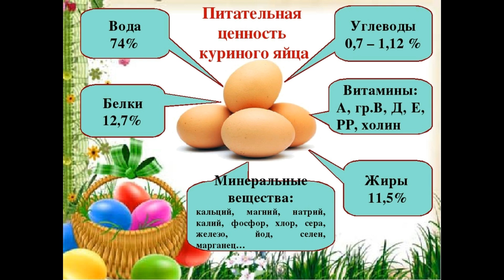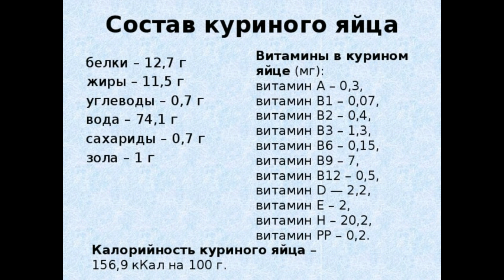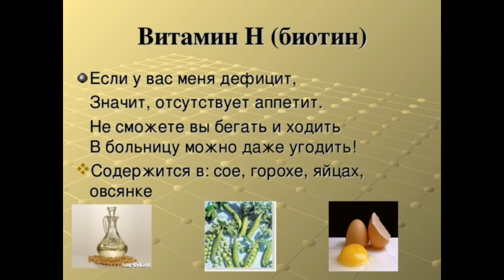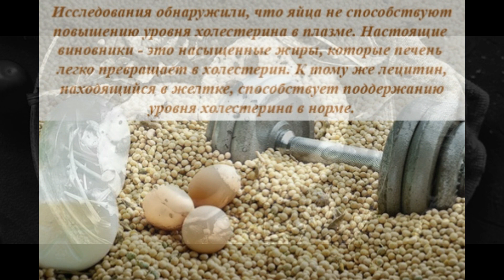КУРИНЫЕ ЯЙЦА. ЧАСТО ЗАДАВАЕМЫЕ ВОПРОСЫ. ОТВЕЧАЮ. Ч 1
Зная, что я держу кур, продаю яйца, мне часто задают вопросы по поводу яйца. Сколько, как, зачем?
Решила ответить хотя бы на несколько из них.
Ч.1.
Разбивка по минутам:
0.50 - какая польза от куриных яиц;
4.05 - насколько вреден холестерин в курином яйце;
5.35 - сколько яиц можно съедать в день.
Смотрите!